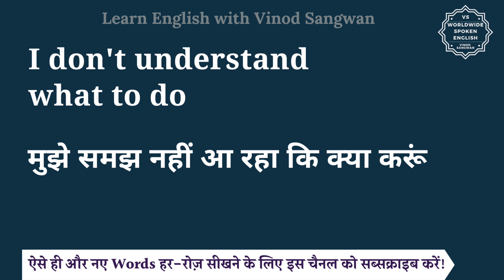I don't understand what to do meaning in Hindi | I don't understand what to do ka matlab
इस वीडियो में आप I don't understand what to do का हिंदी में मतलब समझेंगे और साथ में I don't understand what to do का pronunciation भी सीखेंगें यानि की आप I don't understand what to do के अर्थ के साथ साथ ये भी सीखेंगें की I don't understand what to do को कैसे बोले या I don't understand what to do को बोलने का सही तरीका क्या है |

तो बस एक मिनट में सीखिए I don't understand what to do को|
Let’s learn Hindi Meaning of I don't understand what to do in detail.

I don't understand what to do का हिंदी में अर्थ होता है
मुझे समझ नहीं आ रहा कि क्या करूं

I don't understand what to do को इन उदाहरणों से और अच्छे से समझ सकते हैं